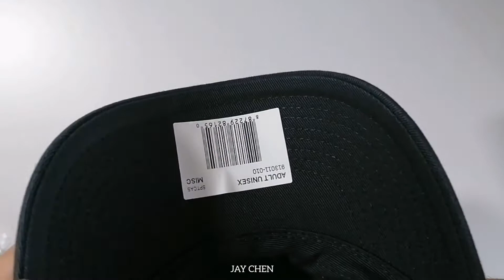Nike sportswear Heritage86 Futura Washed Cap